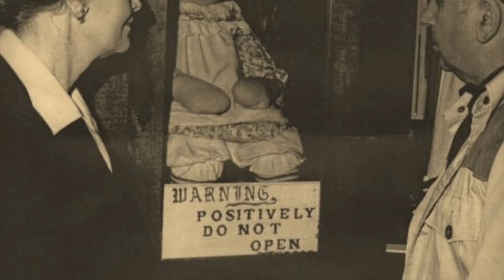The REAL Story of The Haunted Annabelle Doll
Hey guys! I'm Angela and I post about all things paranormal and beauty here, so if you love both of those things as much as I do, I'd love for you to hit that subscribe button and stick around! :)

The True Story of Annabelle starts at 1:54